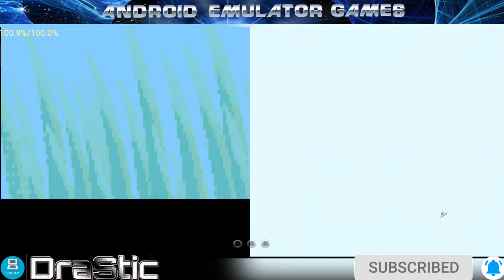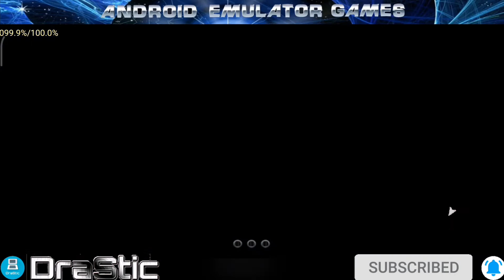Pokemon Pearl Version Gameplay Drastic ( NDS Emulator )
3DS Game list Emulator Gameplay (Weekly updated)